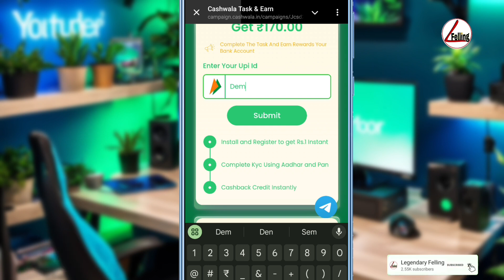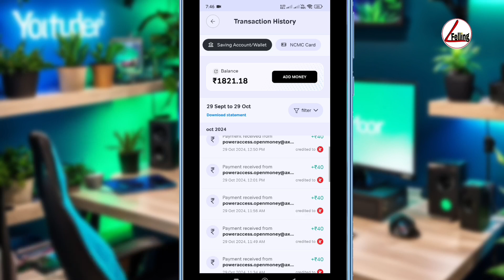INSTANT Rs 194🤑 EARNING APP WITHOUT INVESTMENT | NEW EARNING APP TODAY 2024 | UPI EARNING APP TODAY